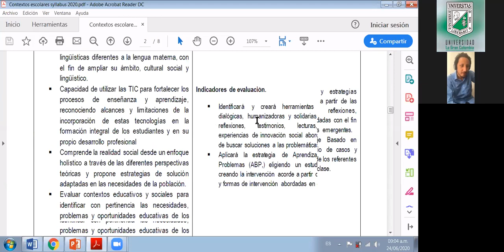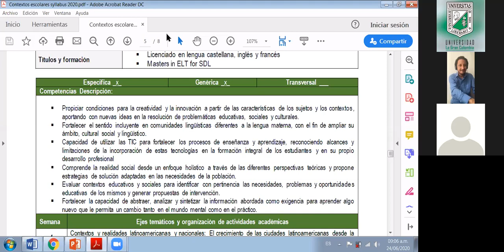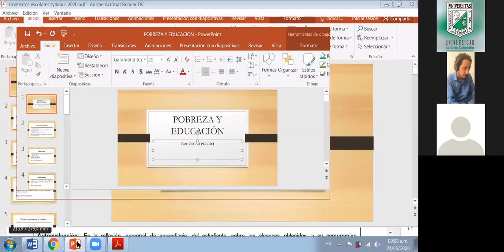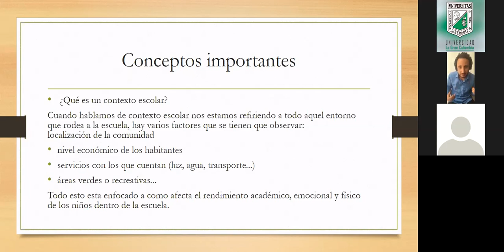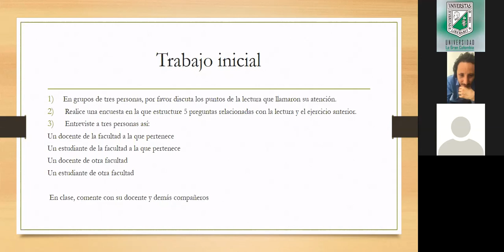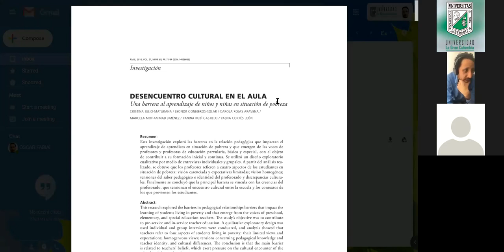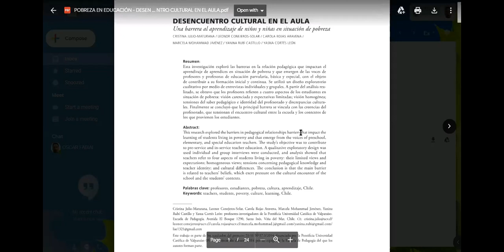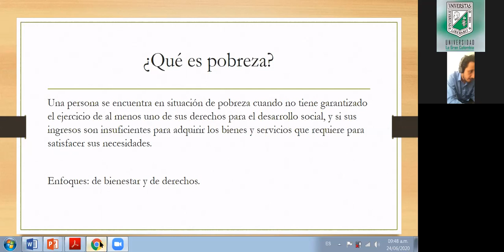Junio 24, Contextos Escolares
Sesión en Zoom